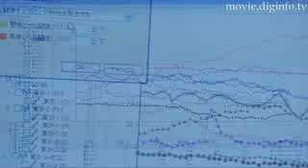NEC ZigBee Wireless Module : DigInfo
NEC Engineering has developed a wireless module based on ZigBee, a wireless communication standard for complicated mesh sensor networks.
An interactive wireless communication standard, ZigBee has lower electric consumption and lower running costs than Wireless LAN and Bluetooth.
The module is equipped with a sensor port and a controller, so that it can be utilized as a wireless sensor terminal by connecting various sensors.
In other words, with these built-in wireless components, the ZigBee-based module can reduce initial development costs and periods, compared to wireless chips that need to be directly embedded into devices.
Also, the module is equipped with NEC Engineering's unique profiles compatible with ZigBee 2004, allowing for easy control over wireless communication with API commands.

"In the future it will become more prevalent in peoples homes and society in general."

The result is the ease to introduce wireless sensor networks and the reduced time to market ZigBee products.